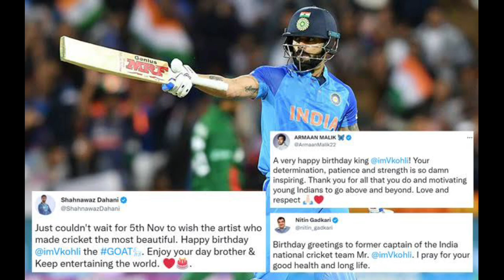Virat Kohli The GOAT 🐐Meaning || GOAT FULL FORM || GOAT MEANING IN HINDI AND ENGLISH || Ronaldo GOAT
About Video.
In this video we shall learn GOAT meaning
and it's full form

GOAT 🐐 Meaning
GOAT Full Form
Virat Kohli The GOAT 🐐